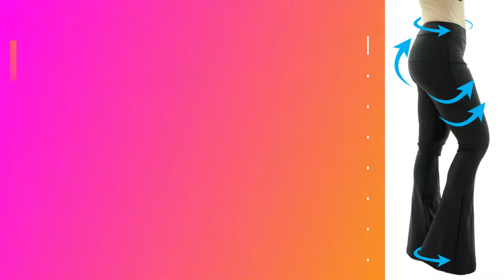CALÇA FLARE-SUPER POWER COM EFEITO CHAPA BARRIGA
Conheça a calça mais desejada do momento e inspire-se para montar diversos look´s com esta peça super poderosa, vantagens;
CALÇA MODELADORA;
-CÓS ANATÔMICO QUE MODELA A CINTURA
-COM EFEITO CHAPA BARRIGA
-MODELA O BUMBUM
-NÃO MARCA CULOTE E CELULITE
-NÃO FICA TRANSPARENTE
-MALHA ENCORPADA SUPER POWER
-ALONGA A SILHUETA